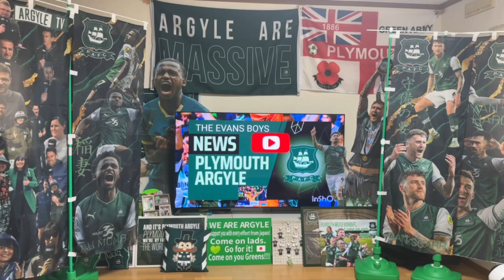PlymouthArgyle V Millwall Preview